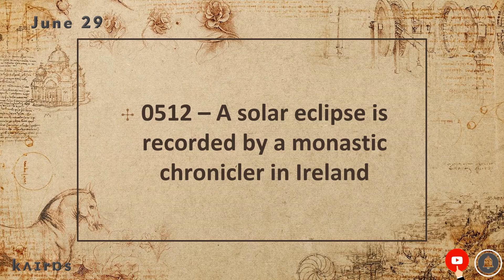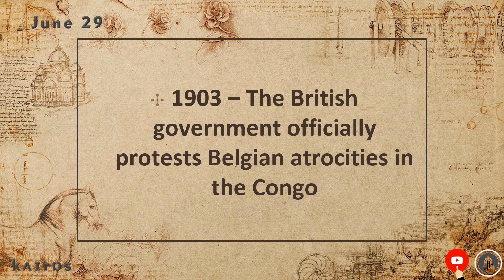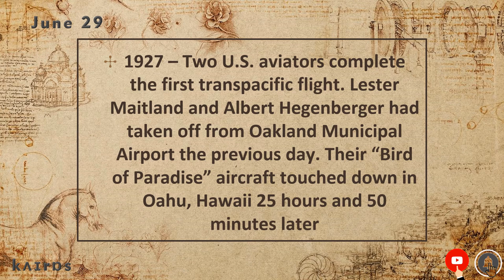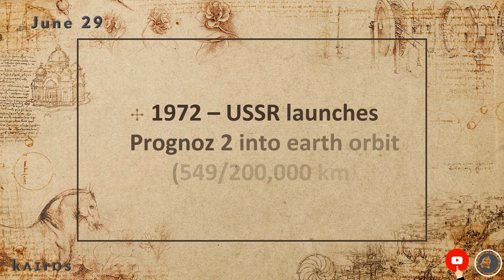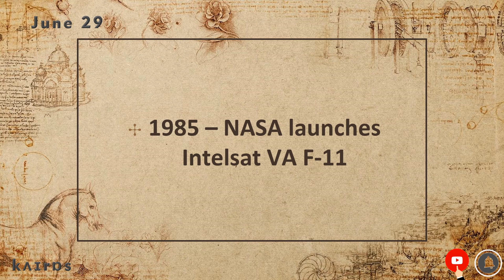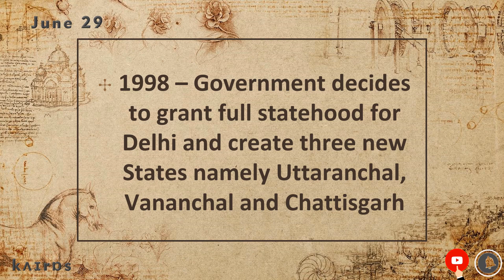On This Day | Today in History | June 29 | English | Historical Events on June 29 around the World